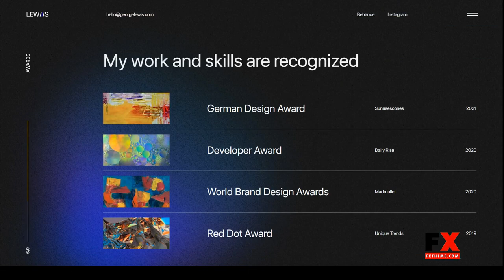George Lewis - Personal CVResume HTML Template 15 creative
Columns 4+

 Layout Responsive

 Tags bootstrap 5, business, creative, cv theme, designer, developer, landing page, modern, onepage, online resume, personal, professional cv, resume, resume theme, vcard